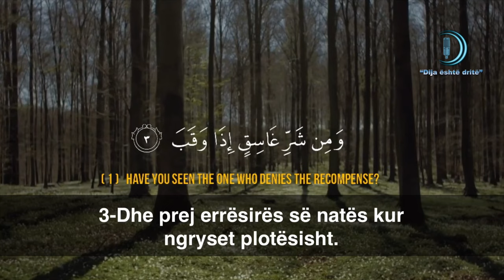Surja : El-Felek. Arabic / English / Shqip. Realizoi “Dija është dritë”